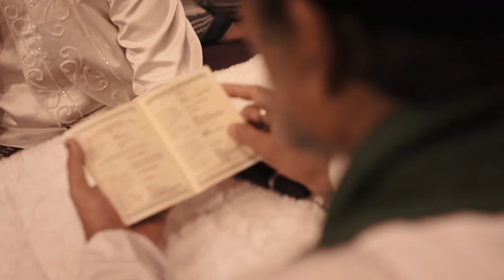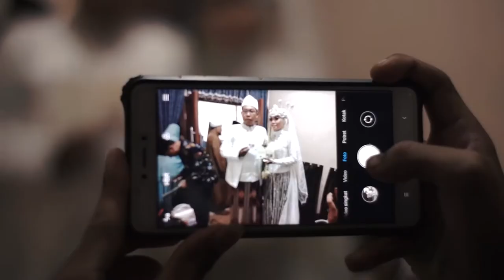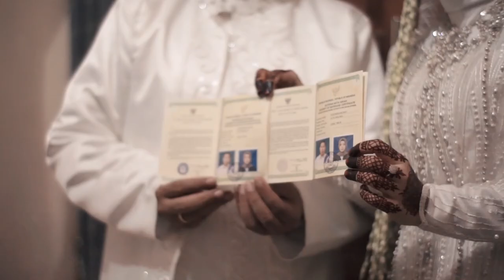HIGHLIGHTS WEDDING Nita+Nata